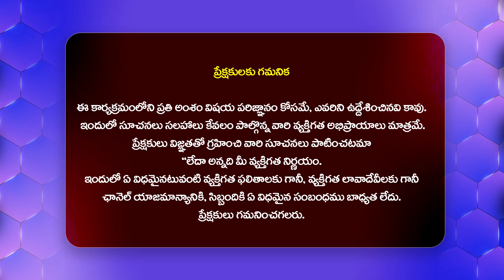కేసీఆర్ సినిమాలో గులాబీ బాస్ స్పెషల్ రోల్ | KCR Movie | Rocking Rakesh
Watch : కేసీఆర్ సినిమాలో గులాబీ బాస్ స్పెషల్ రోల్ | KCR Movie | Rocking Rakesh @Hittvtelugunews